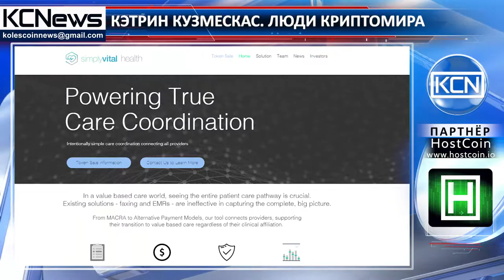Люди криптомира - Кэтрин Кузмескас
Знакомьтесь, Кэтрин Кузмескас - блокчейн-энтузиаст, предприниматель, эксперт общественного здравоохранения. Она окончила Остин колледж (Austin College), Техас, США по специальности психология. В Университете Коннектикута Кэтрин получила степень Магистр общественного здравоохранения (Master of Public Health). Начав профессиональный путь еще в студенчестве, она работала в нескольких компаниях сферы образования, здравоохранения и помощи предпринимателям. В последние годы Кэтрин была сначала Strategic Planner, а затем Project Manager в Yale New Haven Health - компании, предоставляющей медицинские услуги. Сейчас она  - со-основатель  и генеральный директор медицинского проекта, работающего на технологии блокчейн - Simply Vital Health.